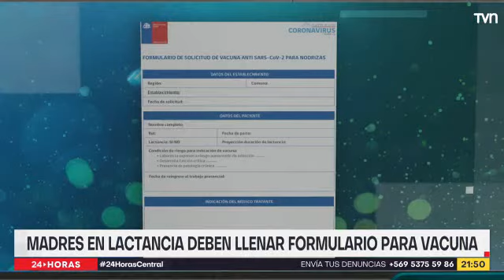Madres en lactancia pueden vacunarse contra Covid-19 -TVN- Dra. Vivian Luchsinger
Reportaje en TVN, en relación a que madres en lactancia pueden vacunarse contra Covid-19, con Dra. Vivian Luchsinger, investigadora del Instituto de Ciencias Biomédicas, ICBM, de la Facultad de Medicina, Universidad de Chile.